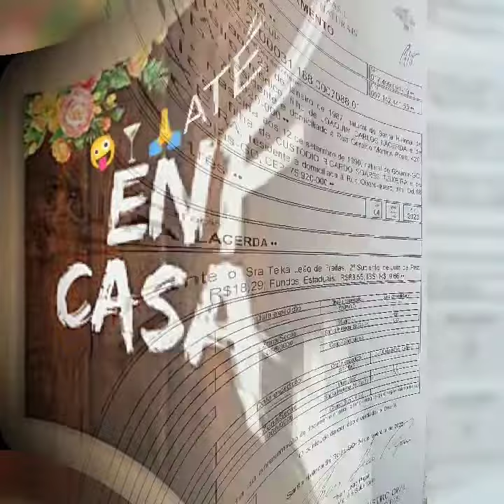casamento 🙏🙏 da tacianna teixeira Lacerda & Gustavo Lacerda 🍸🥰👻🎧🎙️